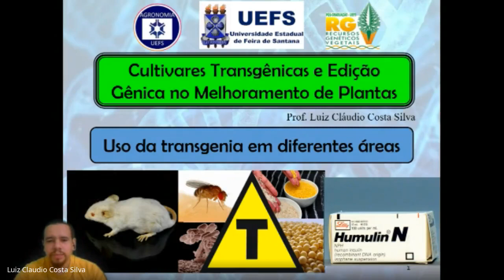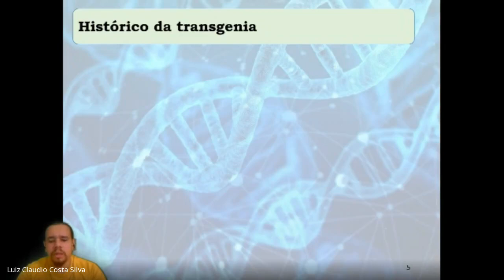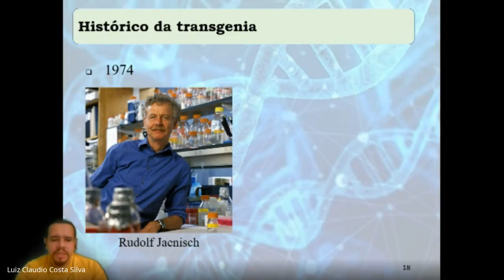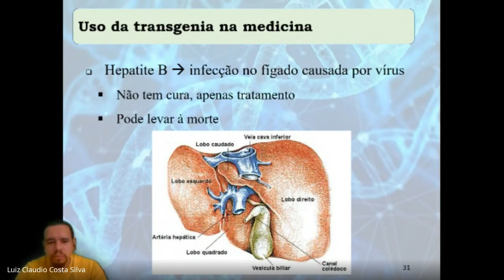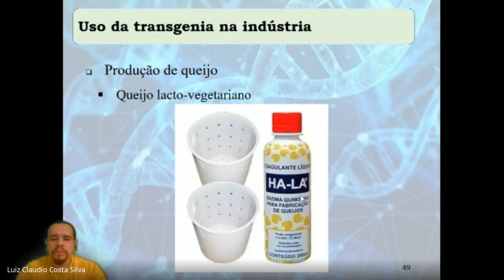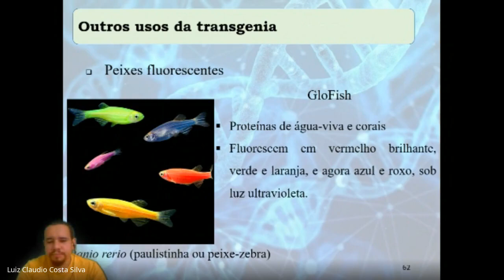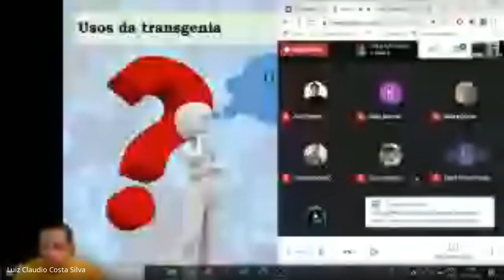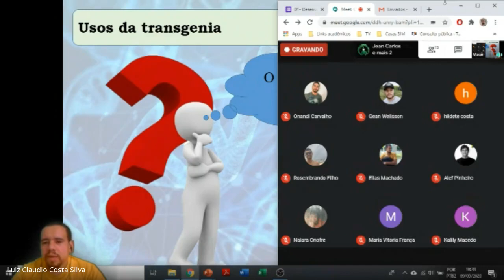03 - Uso da Transgenia em Diferentes Áreas (Cultivares Transgênicas e Edição Gênica)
Curso ministrado alunos do curso de Agronomia da UEFS, e da Pós-Graduação em Recursos Genéticos Vegetais da UEFS.
Vídeo da aula do dia 09/09.